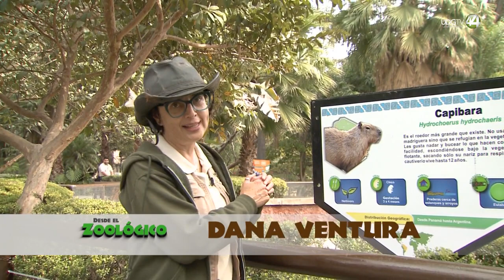Desde el Zoológico - Alimentación de pingüinos y capibaras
Visitamos a dos especies completamente opuestas entre sí, y los responsables de su cuidado diario nos explican el trabajo que implican cada uno de ellos, además, todo lo que conlleva el manejo operante de los individuos de los grupos que conforman estas especies. Acompáñanos y averigua el trabajo que hacen el equipo de pingüino y capibaras: Desde el Zoológico